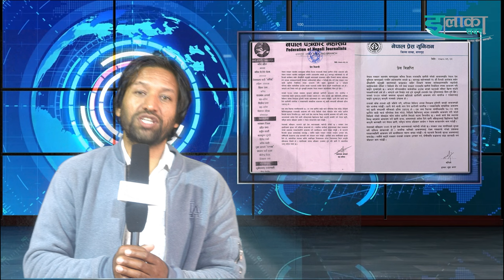bijaya rana। प्रहरीकाे आक्रमणमा घाईते पत्रकार । बागलुङ महाेत्सवमा आखिर के भएकाे थियाे ?